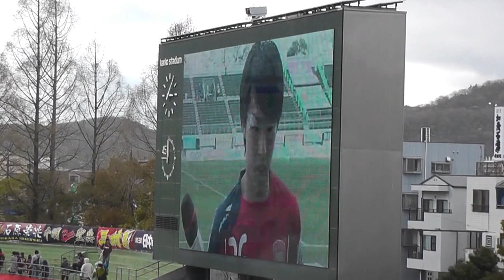荒田と田中インタビュー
ファジアーノ岡山ｖｓコンサドーレ札幌　13：00キックオフ＠カンスタ
　３　－　２　で岡山の勝利
今年ホーム初勝利で、荒田と田中へのインタビュー